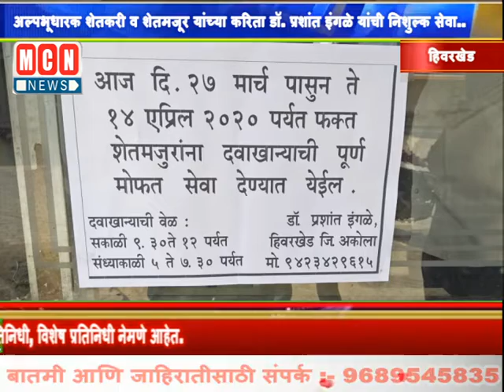अल्पभूधारक शेतकरी व शेतमजूर यांच्या करिता डॉ. प्रशांत इंगळे यांची निशुल्क सेवा.